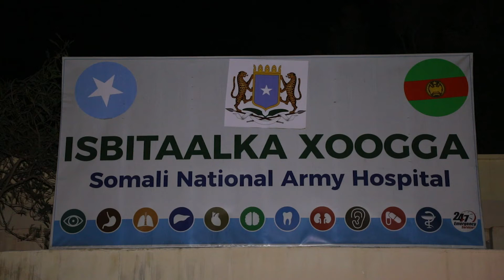Khayre Oo Isbitaalka Xoogga Ku Booqday Askartii Dhaawacyadu Ku Gaareen Difaacidda Qarannimada